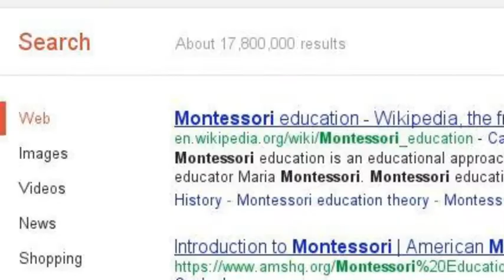Shayne Sotelo and Montessoir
This is for you Shayne.